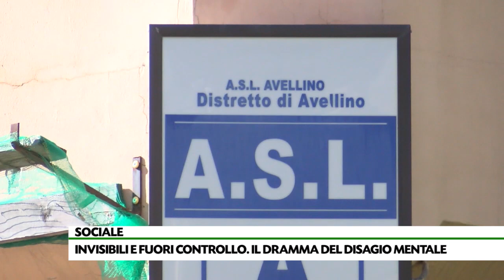Invisibili e fuori controllo il dramma del disagio mentale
Famiglie lasciate praticamente sole nella gestione di familiari con disagio mentale. L’osservatorio della Caritas: casi in aumento, ma servizi sanitari e servizi sociali non dialogano. L’appello al Prefetto Paola Spena: “Convochi subito un incontro”.